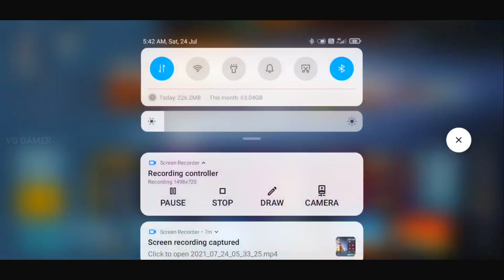NEW SUPPLY CRATE OPENING 🔥 SUPPLY CRATE OPENING PUBG MOBILE !!